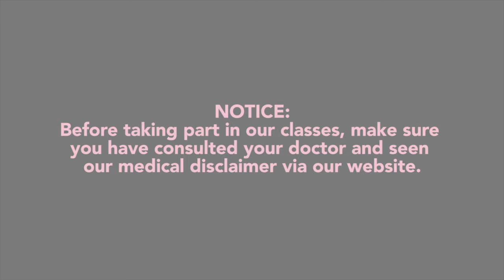Advanced Reformer Pilates - Tiffany's Birthday Burn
Join Tiffany for a  FREE Reformer Jump Board Class!